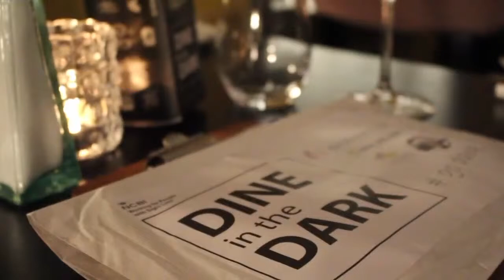The Batch Loaf Restaurant DITD 2017